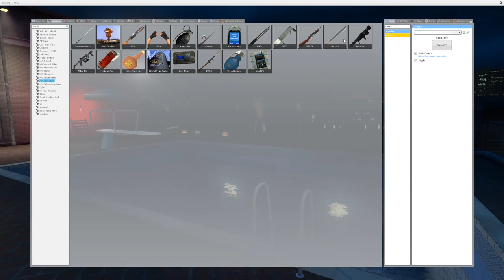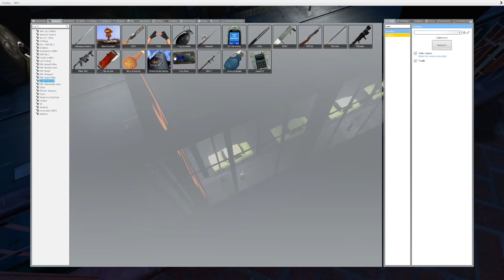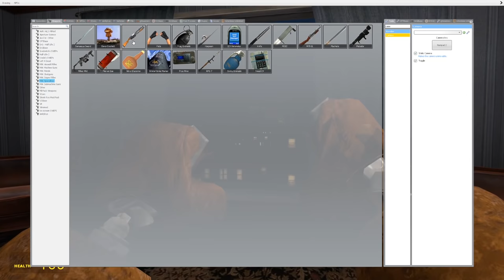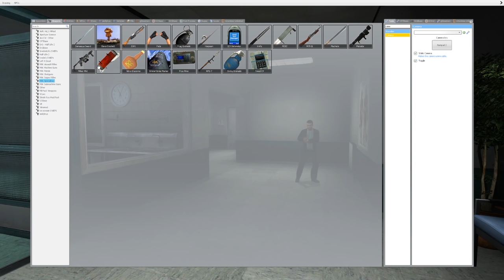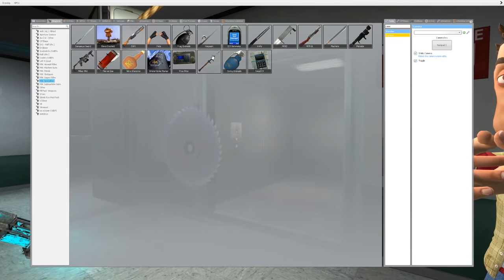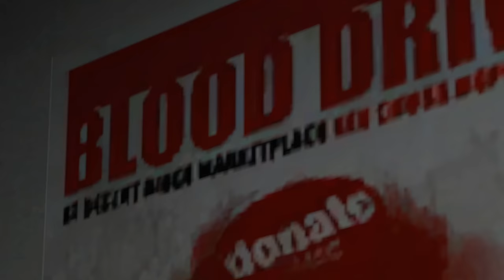We Found ANGRY CARTOON CAT in Gmod! - Garry's Mod Multiplayer Survival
We Found ANGRY CARTOON CAT in Gmod! - Garry's Mod Multiplayer Survival. Today we run from Angry Cartoon Cat after we found him in the city. Will we be able to survive against the yoyo killer in this Garry's mod Game?